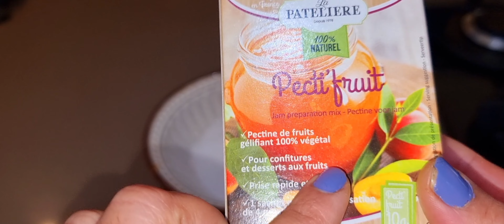هاذا هو سر المصانع في تحضير كونفتير خاتر |confiture d'orange maison